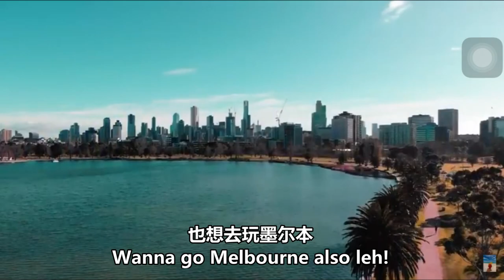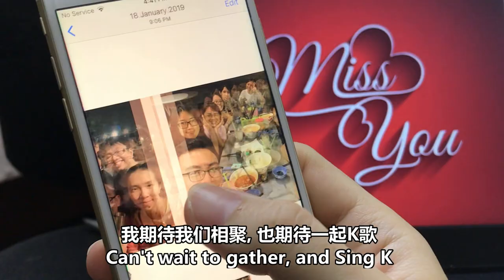孙燕姿 - 我怀念的 【Circuit Breaker 创意改词 Cover】- 全程 Stay Home | 创意幽默改篇经典 | Garen Tee 自写，自导，自演，自制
这期间 新加坡，马来西亚 Circuit Breaker/MCO/Lock Down，很多习以为常的事都变得很令人怀念。麦当劳，剪头发，泡泡茶，逛逛街，去旅行，都不能做了。
只能说 都是 我怀念的！

突来灵感 + 热血初试 想 创意地+搞笑地 把这期间所怀念的 写进 这首今典名曲 - 【孙燕姿 我怀念的】。希望你们也有些共鸣也和我一起笑一笑。自写，自导，自演，自唱，自制 还真的不容易！也希望你们会喜欢这作品。

当让最后，这期间虽然很折磨，焦虑，生活充满了不确定性，但我们还是要充满希望和期望，Stay Home 在家不乱出，Stay Safe 注意健康安全，最重要。黑暗总会过去，黎明终会到来。一起 期待 黎明后我们能再相聚，和我们爱的人一起欢笑，去我们想去的地方。

原唱：孙燕姿
谱曲：李偲菘
编曲：Martin Tang
改词：Garen Tee

歌词：
想问李显龙
让我出门寻找快乐
可是为什么
冠状病毒对我笑了
Circuit Breaker将我拖着
把门都锁紧着
外面真的可怕
乱出还会被罚
在家比失恋难受

我怀念的 是珍珠奶茶
我怀念的 是麦当汉堡
我怀念的 是剪发以后
还是想要自拍的冲动
我记得那场电影
还记得偷带Teh冰
记得疯狂朋友
一起的去游
一起的扮丑
都 没了
我怀念的 是东京樱花
我怀念的 是韩国炸鸡
我怀念的 是下机以后

我想去台湾九份
也想去玩墨尔本
想去JB Shopping
塞车我甘愿
我绝不抱怨

谁不想到处走
谁不想见朋友
谁不想看电影
谁忘了病毒很危险
谁都要勤洗手
谁都要罩着口
谁都齐心合力
谁能赢就是你和我
我怀念的

我还有想打麻将的冲动
我期待我们相聚
也期待一起K歌
期待麦当劳开
最爽的奶盖
最远的Gai Gai
我等待
我期待
假洒脱
谁懂我多么不舍得
能赢的
所以我
会听话

如果你觉得哪里可以更好，敬请在留言下让我知道。
谢谢你！